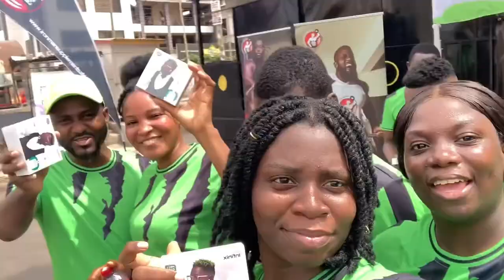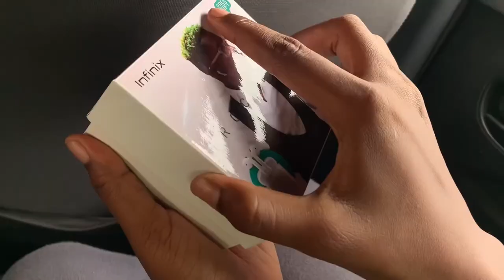Good things come to those who wait ft @infinixmobileghana2297 on the streets of Ghana 🇬🇭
Hi guys welcome to another Vlog, In this video I attended an event hosted on the streets of Ghana, enjoy 😉 🥂

Good things come to those who wait on the streets of Ghana 🇬🇭

Starting Weight: 180.4 Ibs
Current Weight: 166.9 Ibs
Goal Weight: 121 Ibs

LINKS
Scale

Water Cup

Throw Pillow

00:00 Intro

My Filming Gear:

My Ringlight